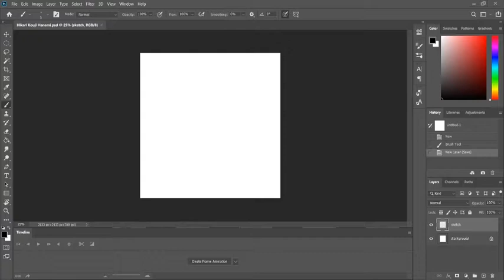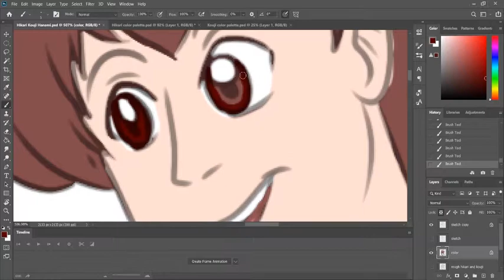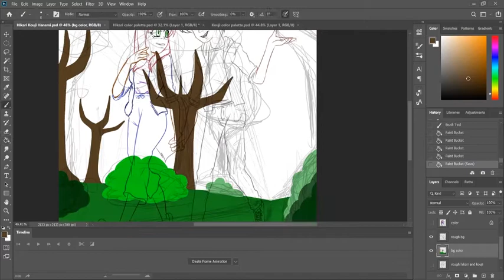Springtime Stroll Speed Paint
Happy Spring Equinox! Funny thing, I never paid attention to the equinox dates before, but it's on my calendar now that I'm in Japan.  Anywho, here's a quick drawing I did of Hikari and Kouji enjoying a nice stroll through the park.